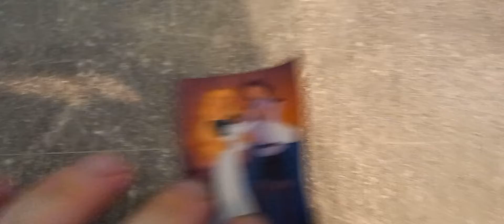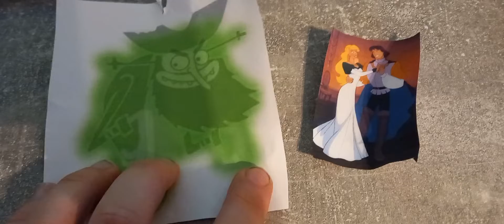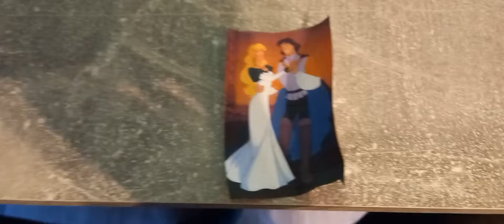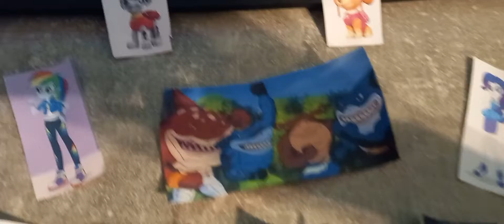Battle of The Childhood Heros Part 4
Da wir die Woche der goldenen Himbeere haben sind heute Odette & Derek (Swan Princess) Kate & Humphrey (Alpha & Omega) wichtige Figuren im 4 Teil.